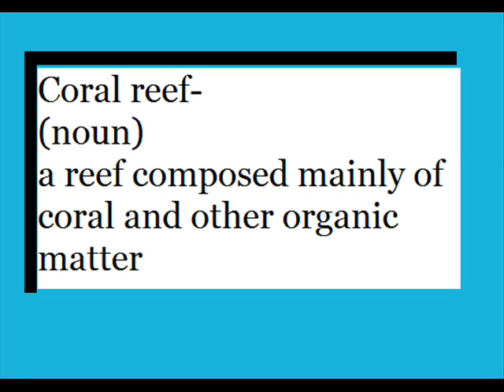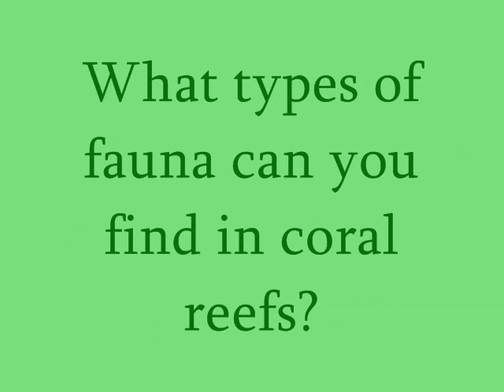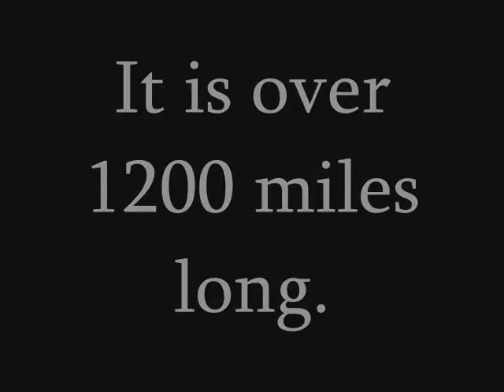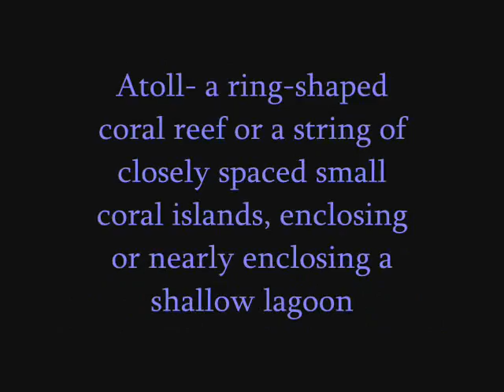APES Biome Project- Coral Reefs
A video for Mr. Carlson's 4th hour AP Environmental Science Class about coral reefs.